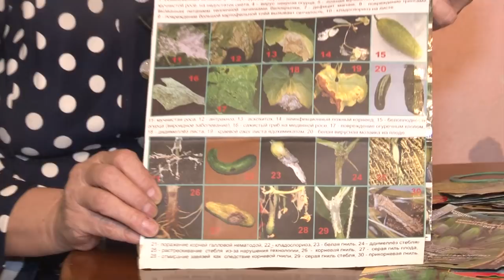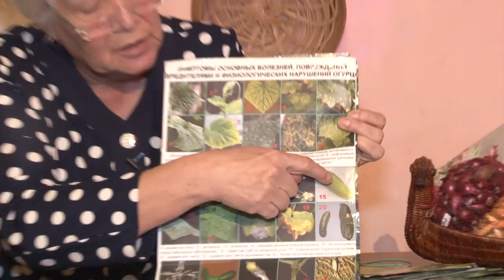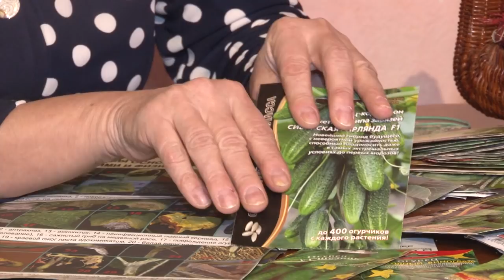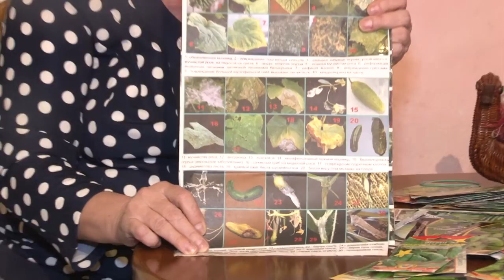Голова садовая - ВАЖНО! Как вырастить здоровые огурцы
Этот ролик будет посвящен тему, как вырастить здоровые огурцы. Какие нужно соблюсти условия? Все это и многое другое, узнаете из этого выпуска.